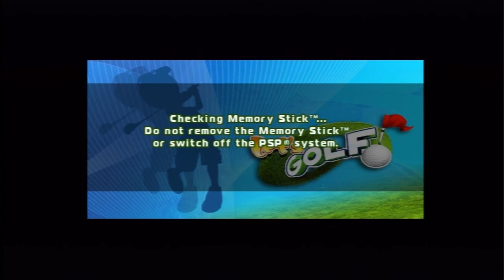Let's Golf (PSP) Gameplay: USA Course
First 9 holes of the USA Course being played in tournament mode. Let's Golf for PSP is part of the "minis" series of downloadable games for the handheld.